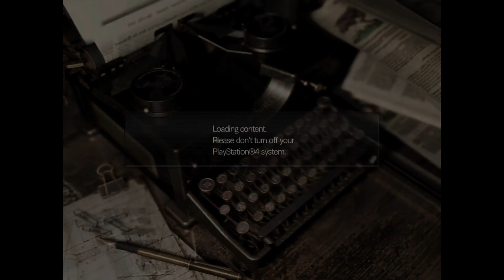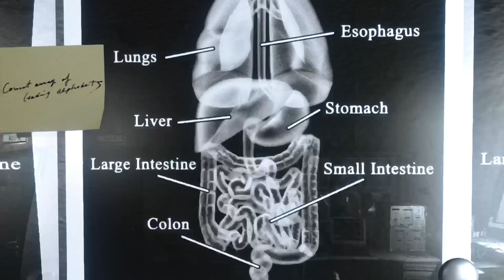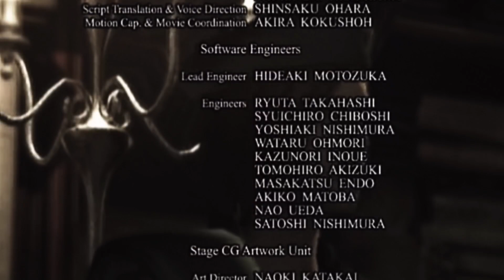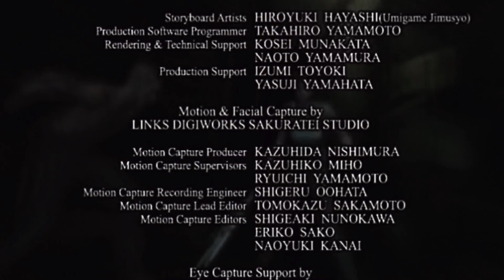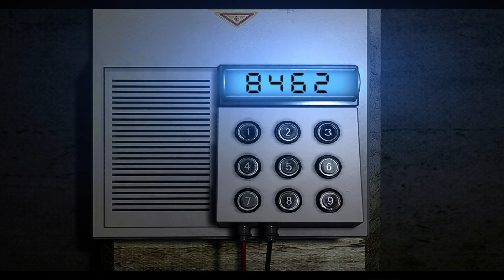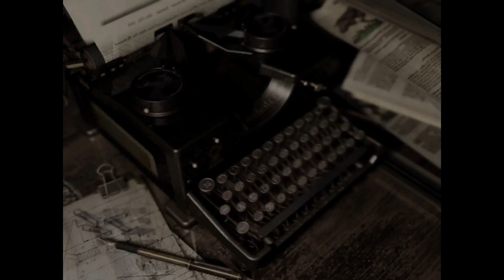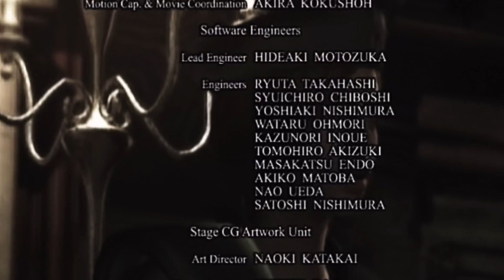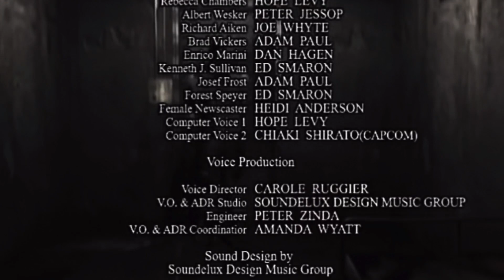The Mansion Incident | Resident Evil (2002)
Hey ya'll! Just uploading some vids that I have from Twitch! Consistent uploads will be available soon. Chris and Jill have explored the mansion and have discovered the horrors within. Now, they search for a way out.